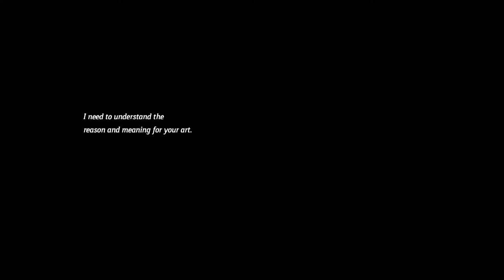The Silent FormTrailer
World Premiere Hot Docs 2016

Winner of 4 South Film and Television Awards 2017 - Best Documentary Short, Best Cinematography, Best Editing, Best Sound Design.

Art is a language without words.

The Silent Form forges the artist and the filmmaker together as a mode of conceptual modeling, occupying a space between art and documentary. Playing into the world of interpretations and reinterpretation, we witness a filmmaker visualising the sculptors work and in turn giving birth to a new creation: the film as a new form. Here begins the endless world of interpretation and creation. The Silent Form ends where it begins.